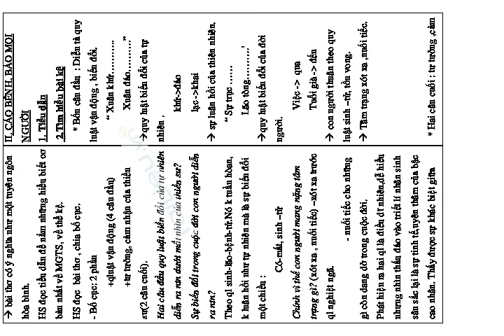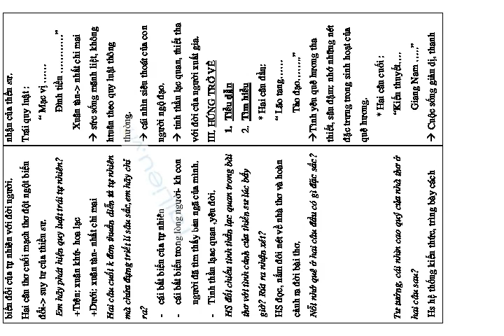ĐỌC THÊM: VẬN NƯỚC CÁO BỆNH,BẢO MỌI NGƯỜI HỨNG TRỞ VỀ